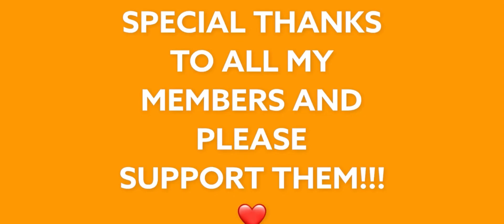NBA LIVE MOBILE GAME l ❤️🇦🇪DEBBIE OTAGAN NESTAL